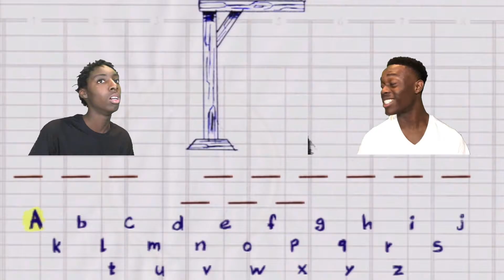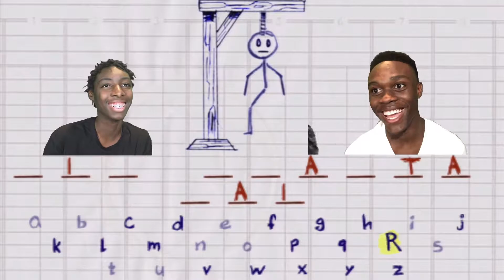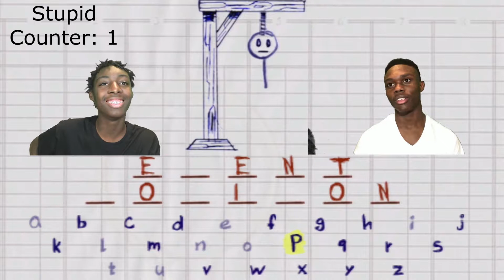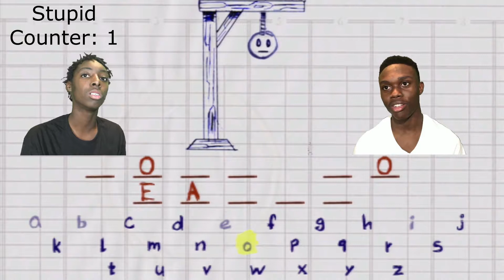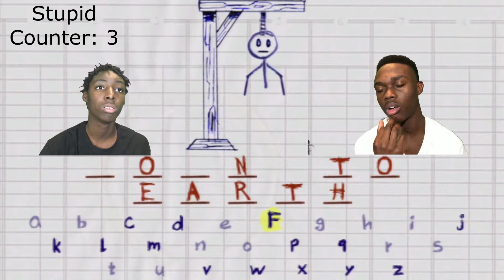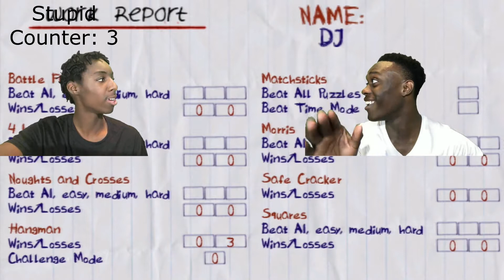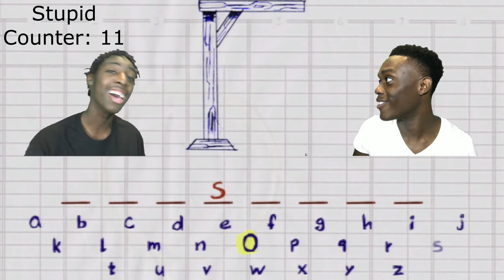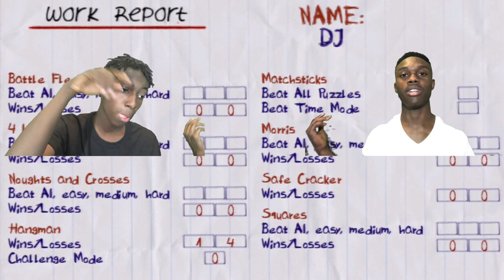Hangman Gameplay | I Shouldn’t Have Posted This!